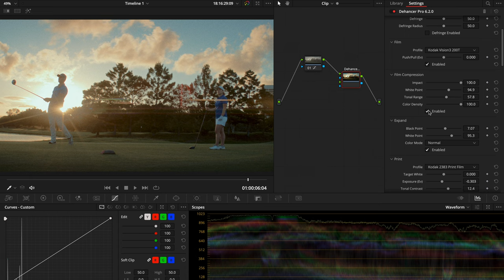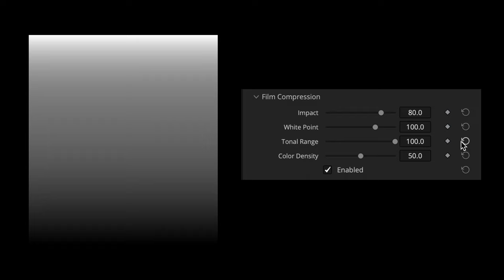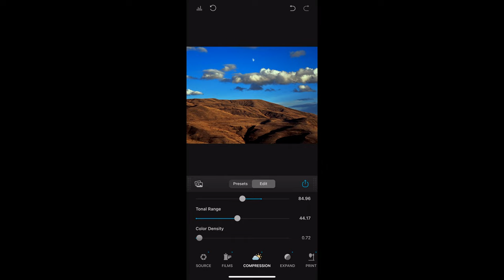Film Compression — новый инструмент в Dehancer